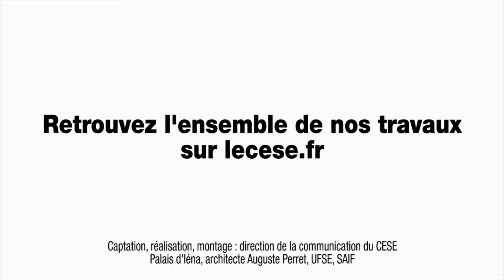Questions à Emmanuel CONSTANS (CCSF) - La coproduction à l’heure du numérique - cese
Questions à M. Emmanuel CONSTANS, Président du Comité consultatif du secteur financier (CCSF), auditionné par la Section des activités économiques du CESE dans le cadre de la saisine : "La coproduction à l’heure du numérique : quels risques et quelles opportunités pour le consommateur et l’emploi ?".